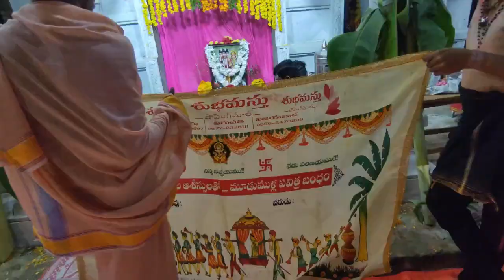శ్రీ అనఘా దేవి సమేత దత్తాత్రేయ స్వామి వారి వ్రతం మరియు కల్యాణం... 17-11-2022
2022 కార్తీక మాస దీపోత్సవములు